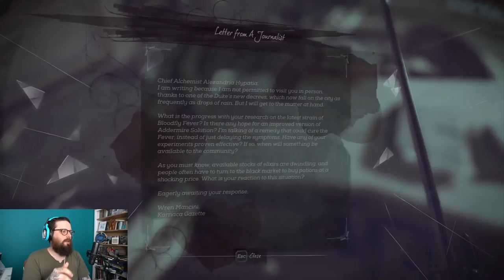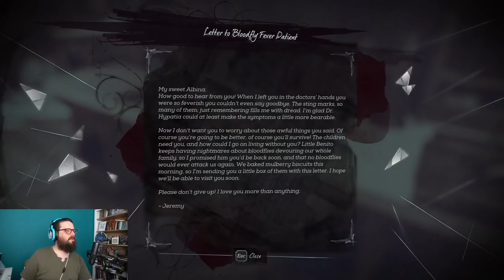Let's Play Dishonored 2 Episode Three - WHAT HAVE I DONE - Press Any Chiodini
Johnny continues their journey through Dishonored 2 with a trip to the Addermire institute, in which they make some horrible, horrible mistakes.